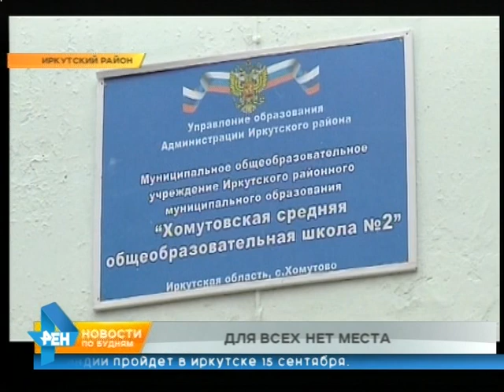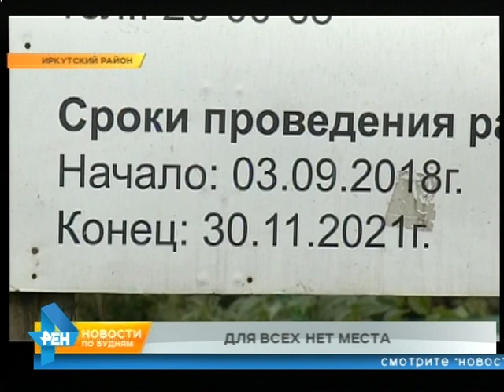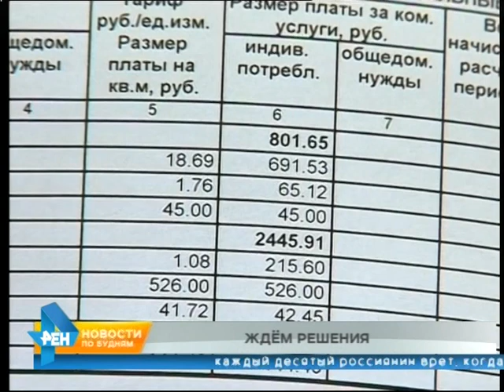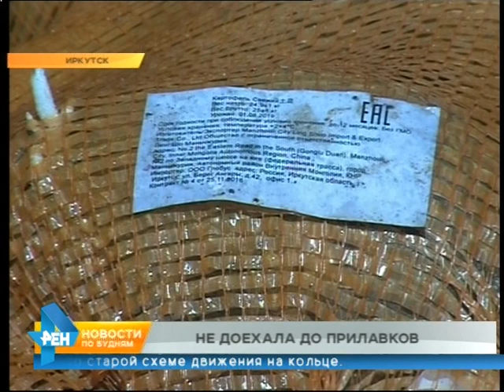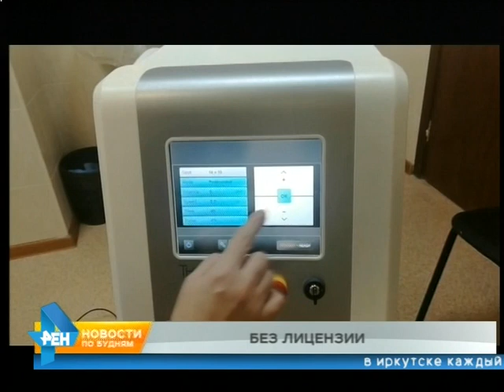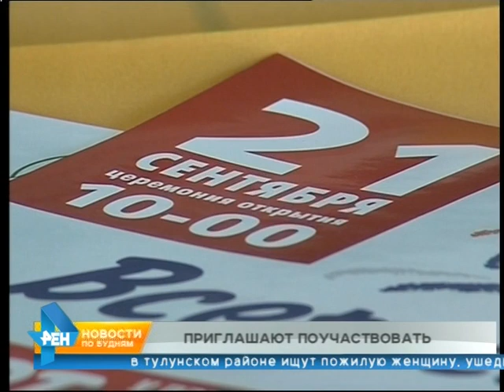Новости ПО БУДНЯМ 12.09.2019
► Отопительный сезон стартовал сегодня в нескольких городах Иркутской области. Где батареи уже стали горячими, а где людям придётся ещё помёрзнуть в своих квартирах – расскажем в программе.

► Незаконную врезку в магистральный нефтепровод обнаружили в Иркутской области. Удалось ли найти преступников и сколько чёрного золота успели похитить злоумышленники – узнаете сегодня.

► Международный фестиваль фантастического кино стартует в Иркутске. Какие ленты покажут зрителем – поведаем в рубрике "По весточке".